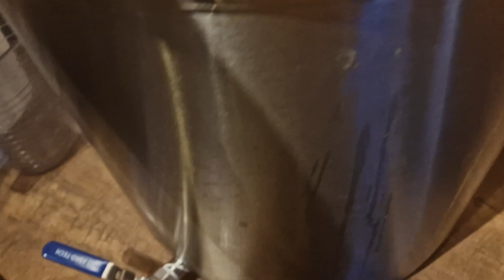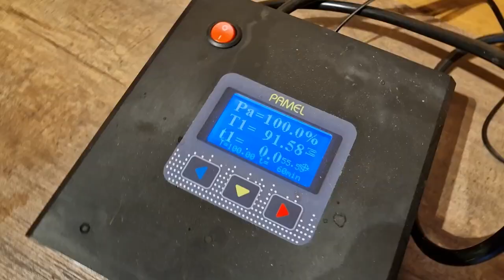Swiateczne Piwo Warzenie